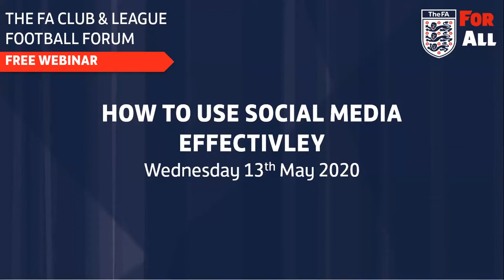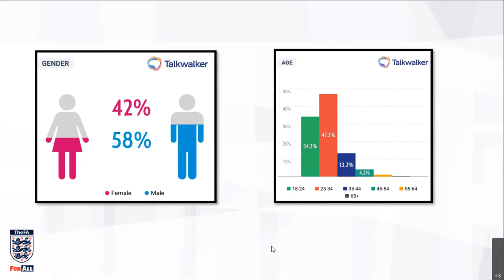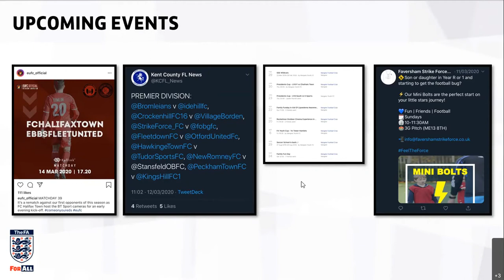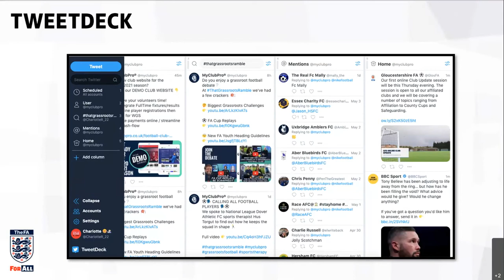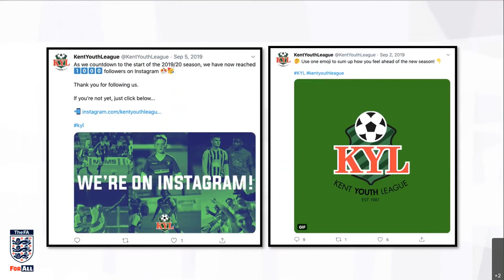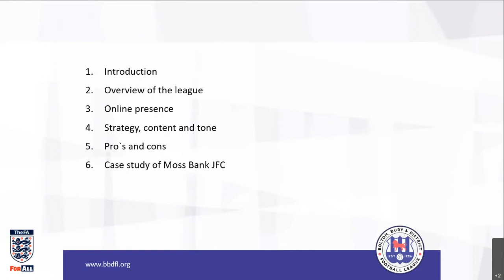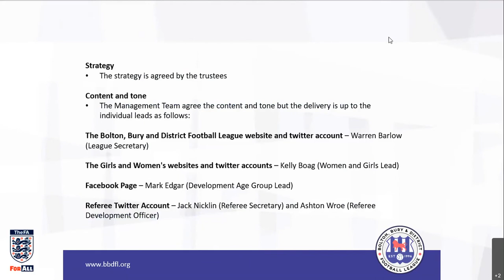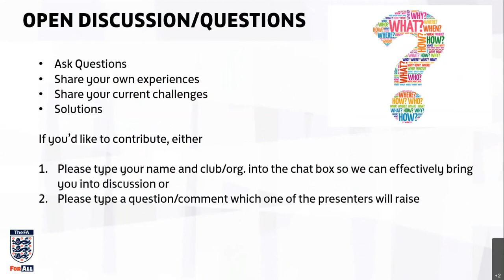How to use social media effectively for your grassroots football club or league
Learn how to be more strategic with social media, how to create good content and tone of voice and how to engage with people through it. Delivered by previous clubs services manager Danielle Warnes with special guests Charlotte Richardson (Club Consultant) and Warren Barlow (QPM League Secretary BBDFL)

Taken from a 2020 webinar series - The FA Club and League Football Forum.

00:00 – 00:39 – Welcome from Tom Lee
00:40 – 06:40 – Welcome and introduction from Danielle Warnes
06:41 – 09:59 – Welcome from Charlotte Richardson
10:00 – 14:49 – Social media strategy
14:50 – 17:51 – Types of social media platforms
17:52 – 22:39 – Play to your strengths
22:40 – 27:13 – Social media spending
27:14 – 37:47 – Creating good content
37:48 – 44:48 – Consistency
44:49 – 50:22 – Tone of voice
50:23 – 54:01 – Driving social media engagement
54:02 – 55:48 – Utilising hashtags
55:49 – 56:39 – Sharing on social media
56:40 – 58:15 – Introducing Warren Barlow – Bolton, Bury and District Football League
58:14 – 1:06:10 – Questions and Answers – Charlotte
1:06:11 – 1:29:10 – Case study – Warren
1:29:11 – 1:31:50 – Five practical tips – Charlotte
1:31:51 – 1:35:27 – Final thoughts – Danielle